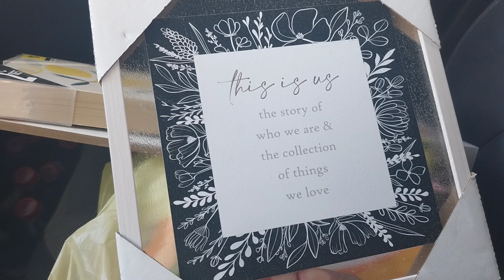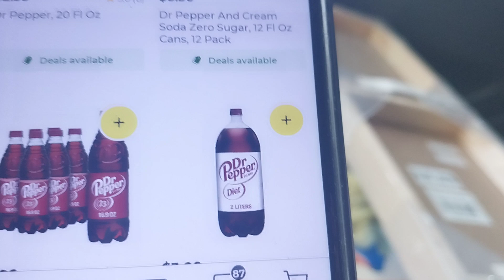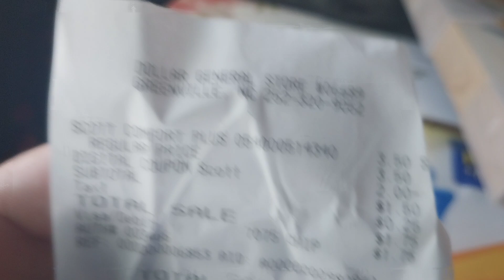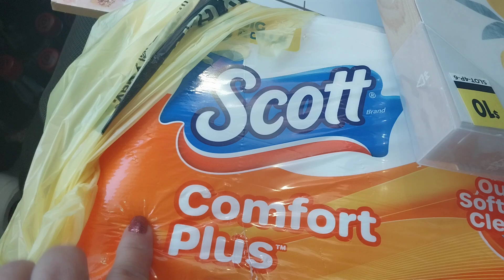dollar general 1 centavo